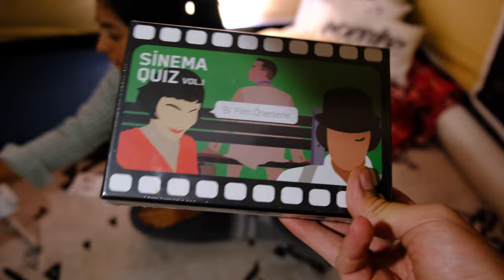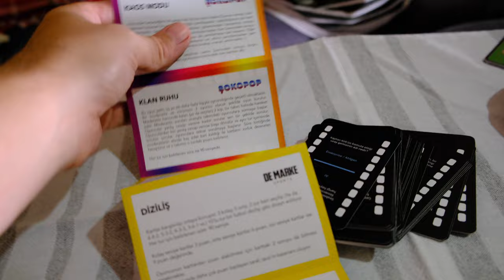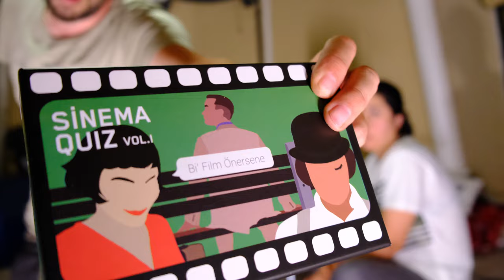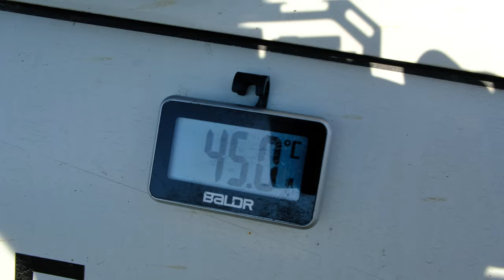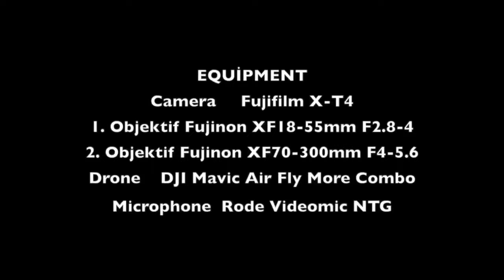Kampta 45 Derece Sıcaklığa Dayanamadık || En Sıcak Kampımız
Herkese merhabalar,
Bu kampımıza bazı aksilikler yaşayarak başladık. Kampın son gününde de hava sıcaklığı 45 dereceyi bulunca daha fazla duramadık ve hızlıca toparlandık.Tüm bu anları belgesel tadında yayınlamaya çalıştık. Umarız keyifle izleyeceğiniz bir video olmuştur.